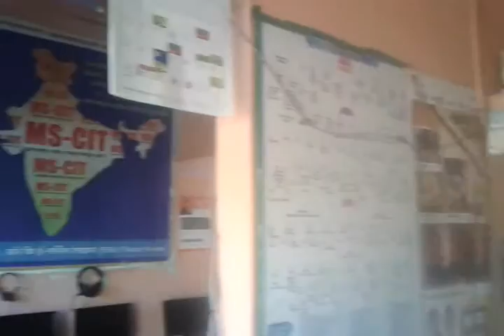54210088 ashtavinayak computers Thana 2016 - Center Decoration